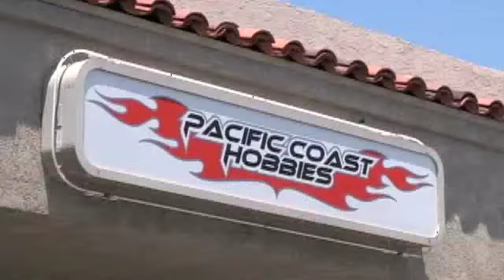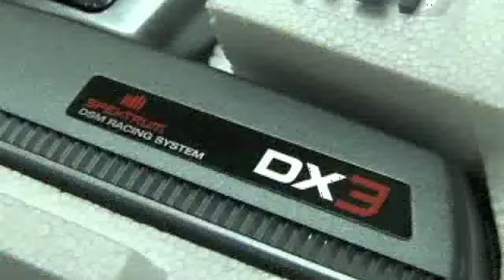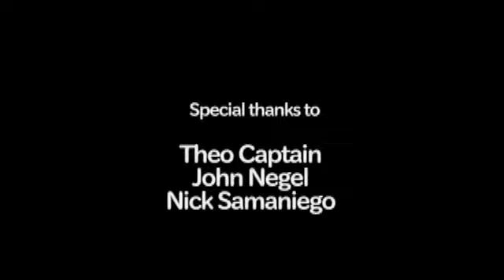RC World 10TH Anniversary DVD Extra w/ Pacific Coast Hobbies